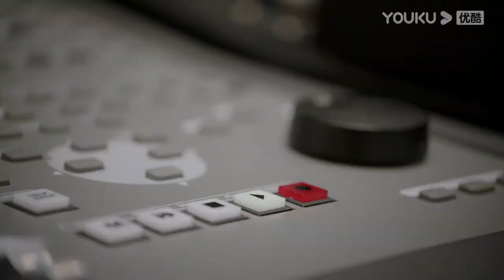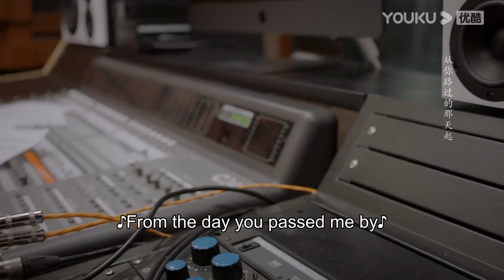Such a good boy! Lu Zheng'an came to pick up Lin Yang in one call | My Fated Boy | YOUKU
★29 Episodes